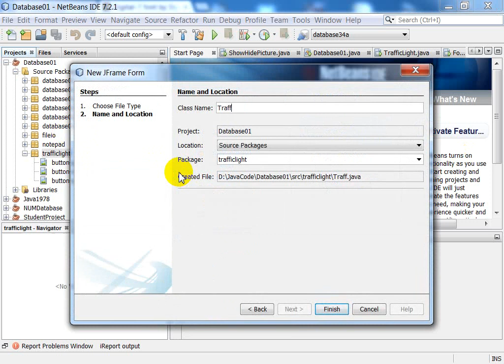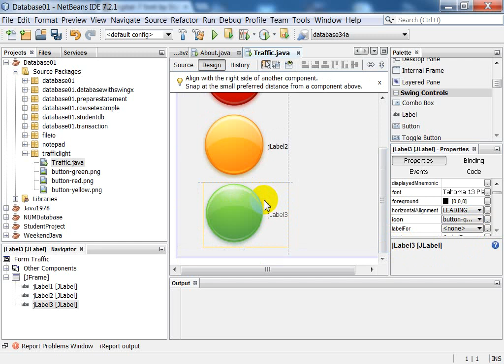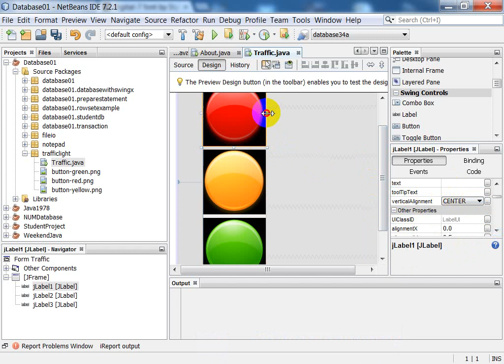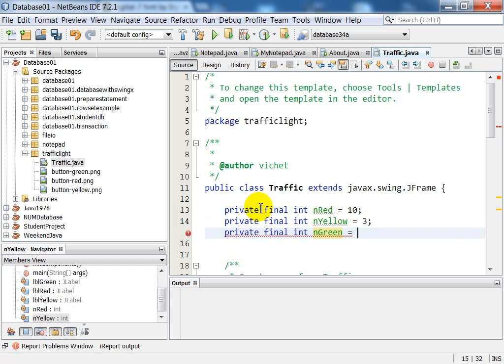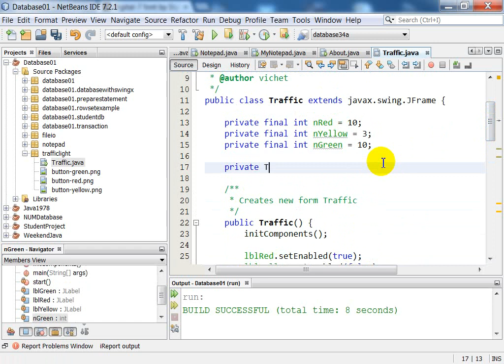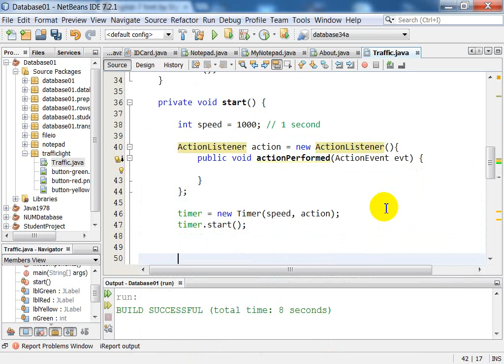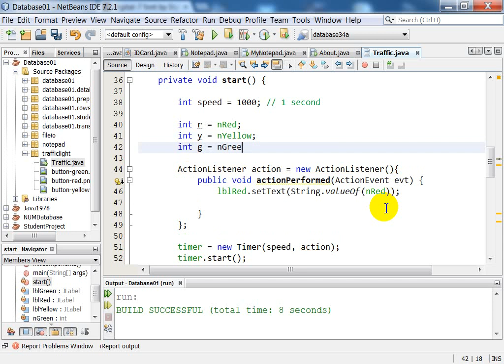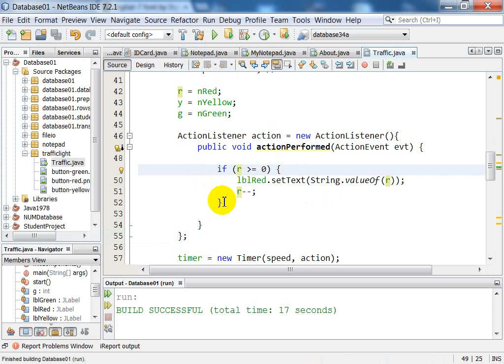Java NetBeans Traffic Light Part I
Using Timer class